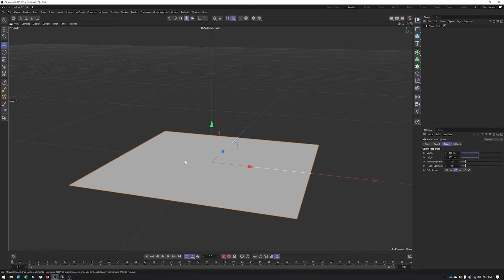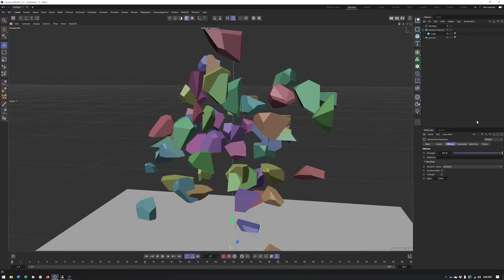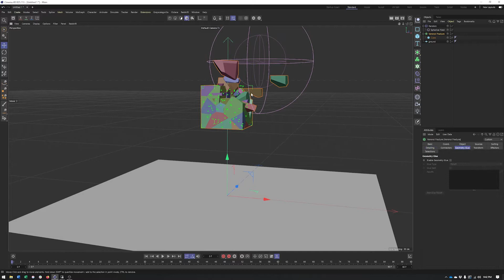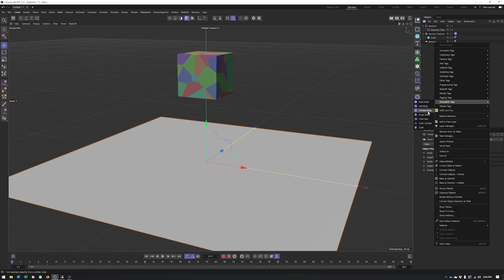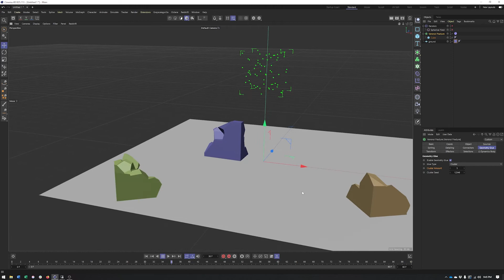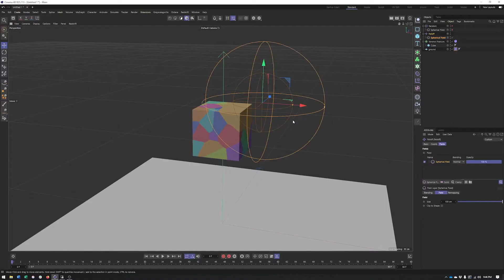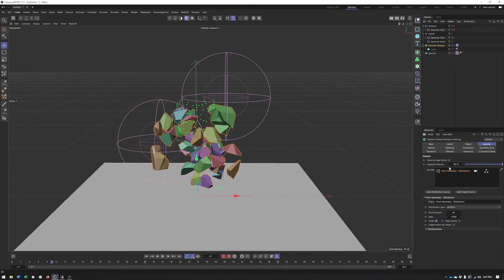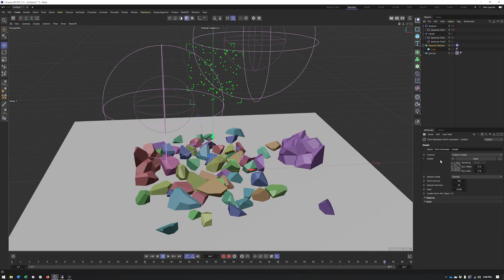Cinema 4D R25: Voronoi Fracture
An introduction into the Voronoi Fracture object and how it can be used with Mograph Effectors as well as Simulations.